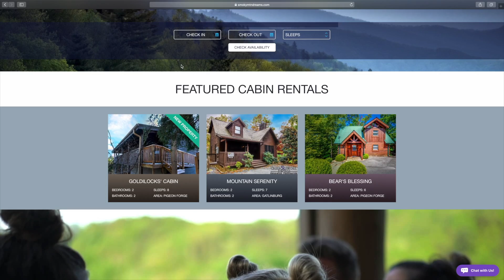Colonial Properties Cabin & Resort Rentals // Guest Experience